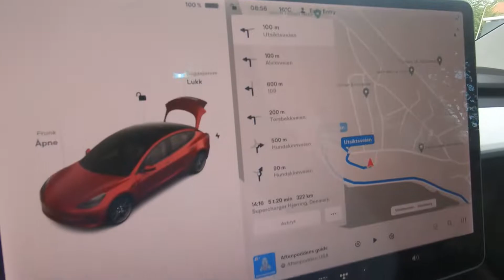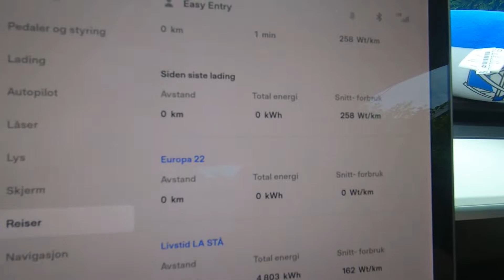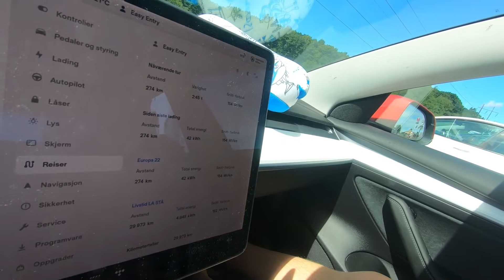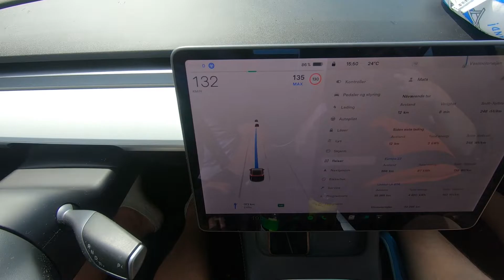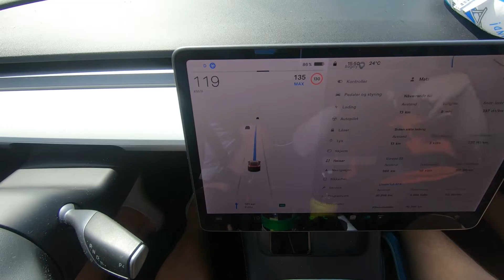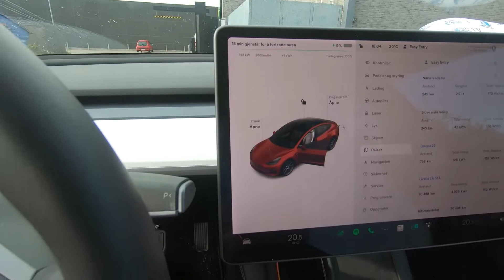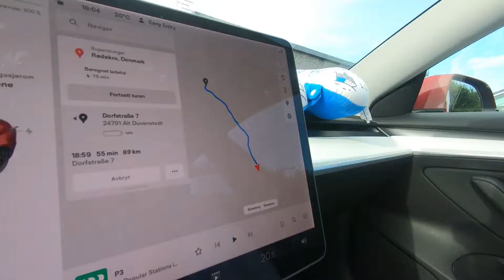Ep. 200: Traveling from Sarpsborg to Alt Duvenstedt, 888km across two countries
For this celebratory episode we sum up the channel so far, and see if its fabled effisciency still works out over long distances at higher speeds.